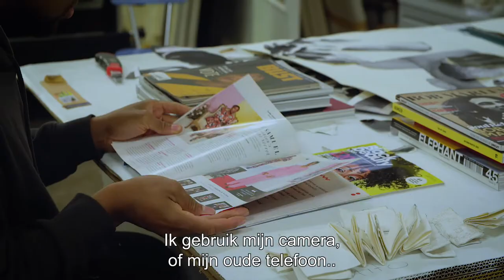Tiende ABN AMRO Kunstprijswinnaar - Neo Matloga